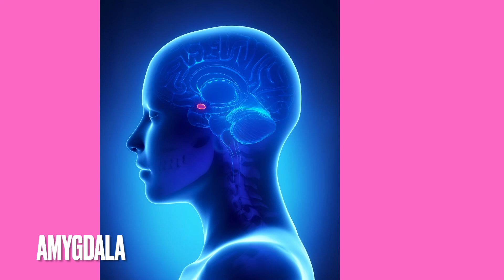Why Does BURNOUT Happen?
Have you asked yourself similar questions to these:  "Why we burnout? "What are the burnout symptoms?" "What causes us to burnout?" "Why do I keep burning out?" "How does burnout impact us?" "Why do we experience burnout?"

Then this video will be a helpful tool for you!

Having taken a personal break myself from creating content and social media, I have learned the hard way how to prevent myself from burning out again. And, yes, I have experienced major burnout before in my past and it was a terrifying thing.

In order to protect myself from reaching that intense level of burnout again, I have had to understand why I pushed my brain to burnout in the first place. This video will take a deep dive into reasons why we can end up burning out and offer some helps for preventive measures as well.

Timestamps:
00:00  start
00:13  introduction
00:42  too familiar with burnout
02:42  research on burnout
03:57  symptoms of burnout
04:16  what causes burnout?
05:45  why we endure chronic stress?
06:44  burnout again

Journey with me so you can become who God created you to be!

Sign-Up For My E-Letter!

Join me as we learn how to fight depression and improve on our mental health with daily routines!